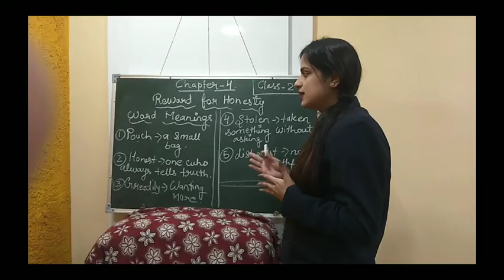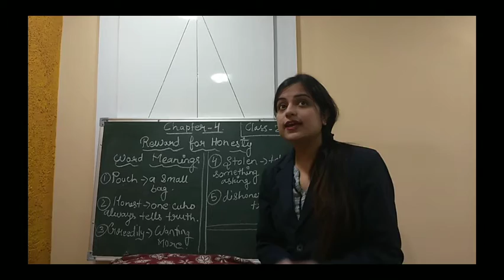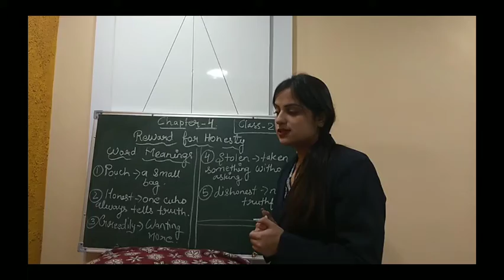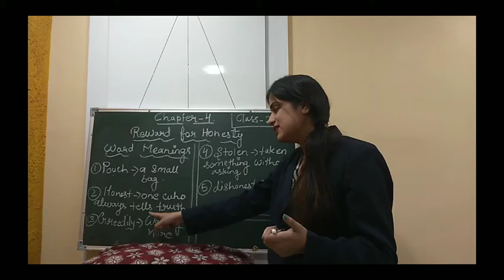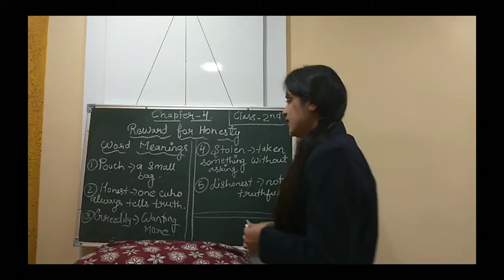Class-2nd english chapter-4(part-1)(10)